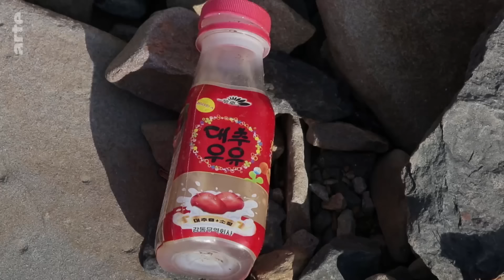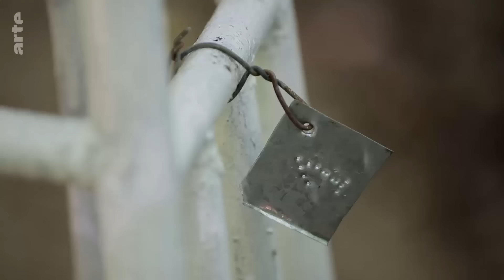Russland: Die Raubfischer aus Nordkorea | ARTE Reportage Reupload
Wie das Regime des Diktators Kim Yong-un Raubfischer auf Seelenverkäufern in internationale Gewässer schickt. Seit mehreren Jahren schon räubern während der Tintenfischsaison im Pazifik, von Juni bis Oktober, tausende nordkoreanische Wilderer in den Gewässern des russischen Fernen Ostens und Japans. In klapprigen Seelenverkäufern plündern sie russische und japanische Fischgründe.

Bei Stürmen sinken die nur mit dem Allernötigsten ausgestatteten Kähne gelegentlich, die Leute an den Küsten finden dann die Leichen der Matrosen aus Nordkorea auf ihren Stränden.
Diese Seeleute sind Opfer ihres Diktators: Wegen der internationalen Sanktionen gegen Nordkorea, aufgrund seiner steten Bedrohung durch Atomwaffen, hat der Führer Kim Jong-Un die "große Fischerei" ins Leben gerufen, um seine Armee zu ernähren. Denn Nordkorea hat seine eigenen Fischgründe bereits an China verpachtet. In Dandong, einer Grenzstadt zwischen China und Nordkorea, vermitteln Agenten im Auftrag der nordkoreanischen Regierung Lizenzen an chinesische Boote.